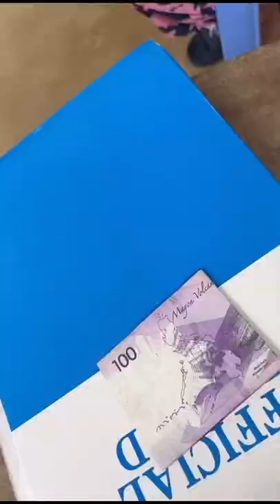BS IN HOSPITALITY MANAGEMENT- Recreation and Leisure Management- Biliran Province State University